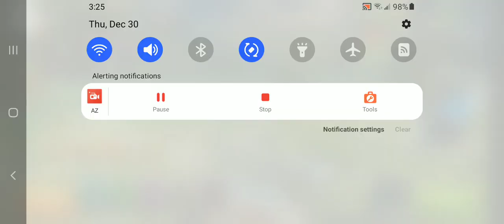Spirit is a pain in the...(hunting clash)